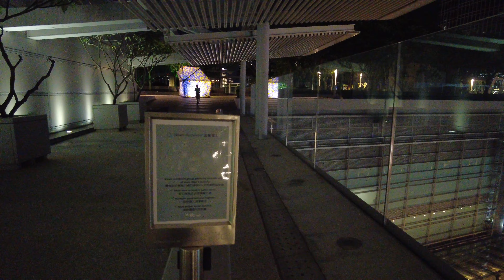【HK 4K】國際金融中心商場 花園平台 | IFC Roof Garden | DJI Pocket 2 | 2021.07.17